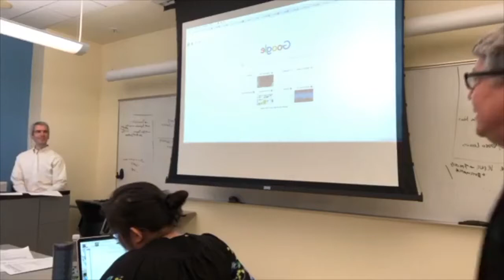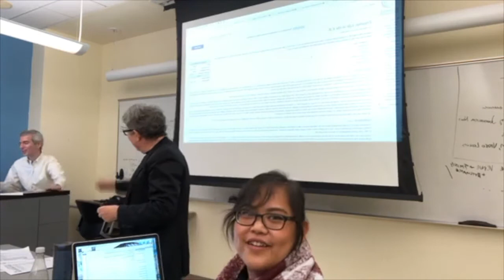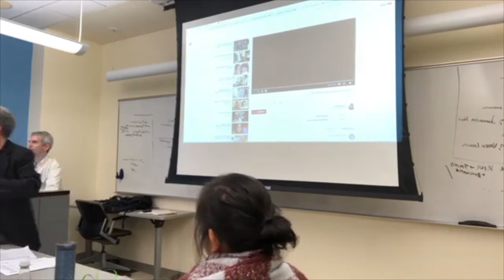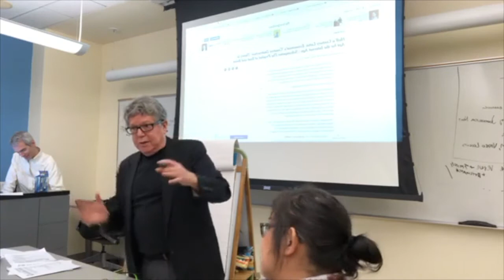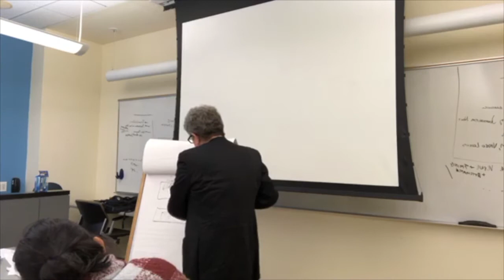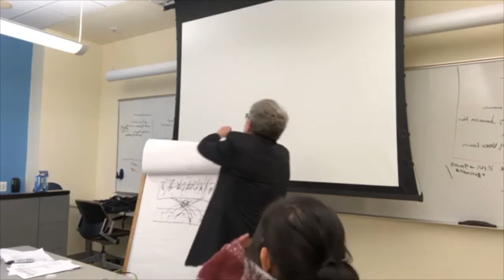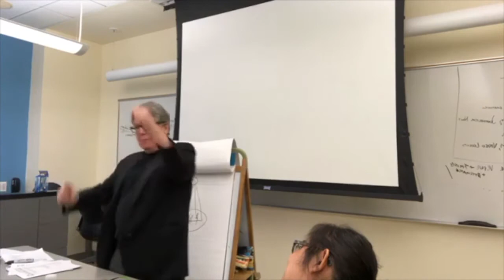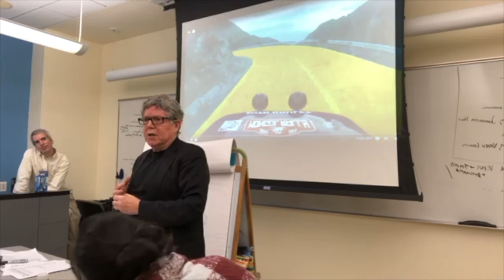How to Start a Career in Journalism & Video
Michael's lecture at CUNY School of Journalism